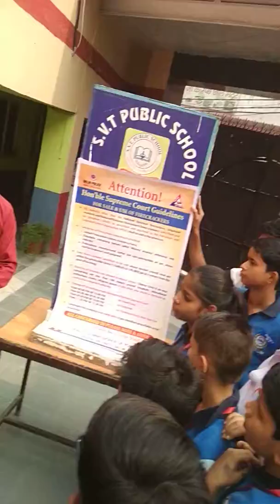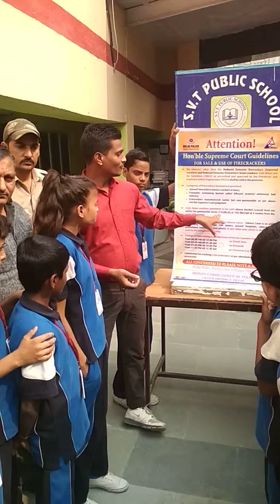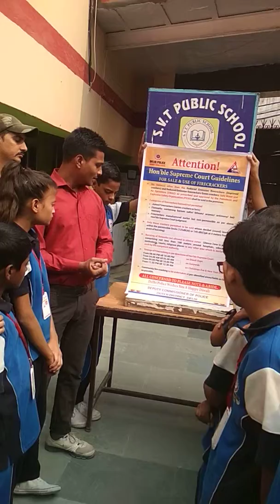How To Make Safe Diwali - Instruction to Children regarding pollution free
Instruction regarding Safe Diwali